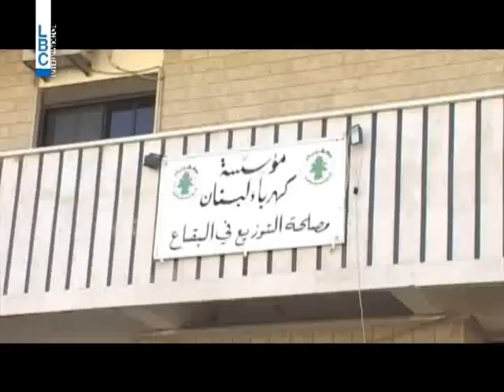LBCI News_المياومون يقطعون الطرقات في الجنوب والبقاع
قام المياومون باشعال اطارات امام مبنى مؤسسة كهرباء لبنان في صيدا، وقطعوا الطريق لبعض الوقت. كما قطعوا الطريق الدولية في راشيا بالاطارات المشتعلة.